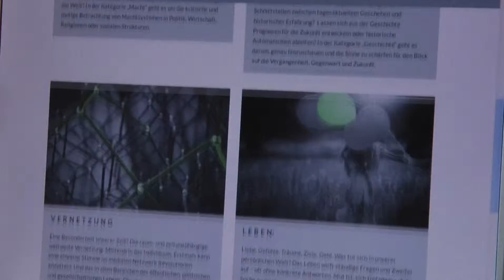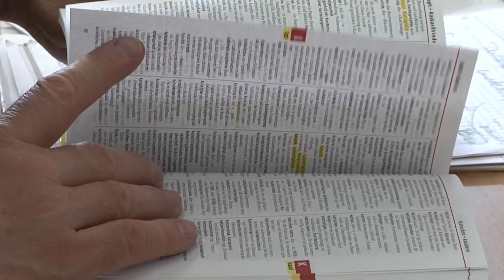Die Journalistenakademie im Porträt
Die Stiftung Journalistenakademie Dr. Hooffacker bietet in München Weiterbildungskurse zu Journalismus und Pressearbeit an. Die erfahrenen Dozenten vermitteln den Umgang mit der Kamera, Montage und Schnitt, Photographie, Schreiben für neue Medien und SEO, Arbeiten mit InDesign, Photoshop, Audacity, TYPO3 und weitere Kompetenzen.